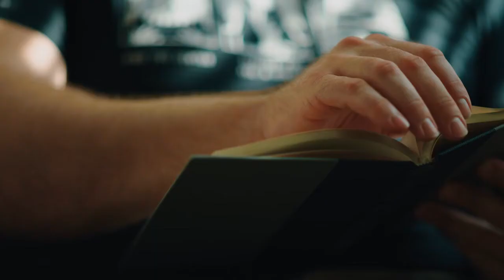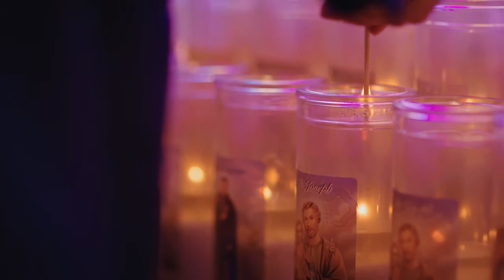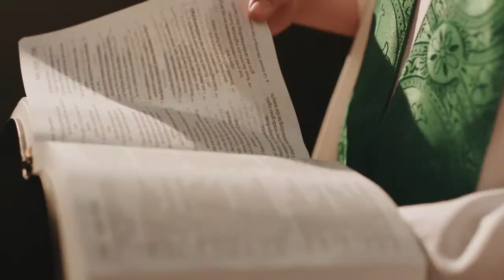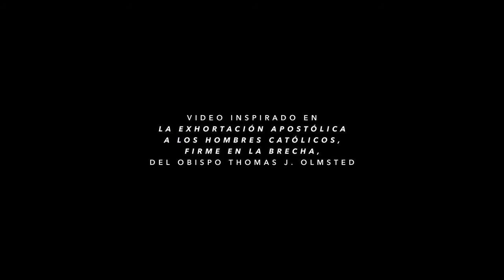Los Hombres necesitan los Sacramentos - Firme en la Brecha - Ep. 10 - Caballeros de Colón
Cristo ofrece su gracia a través de los sacramentos. La Eucaristía y Confesión tienen que ser esenciales en la vida de todo hombre. Jared Zimmerer analiza cómo su experiencia como fisicoculturista le ayudó a comprender aspectos de la vida sacramental.